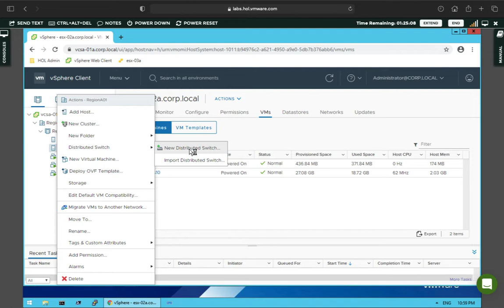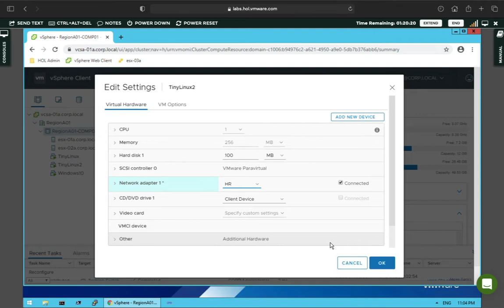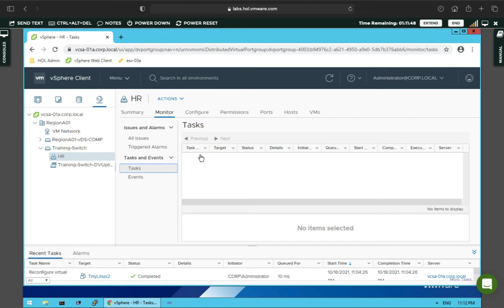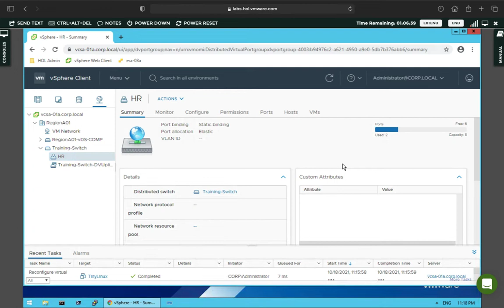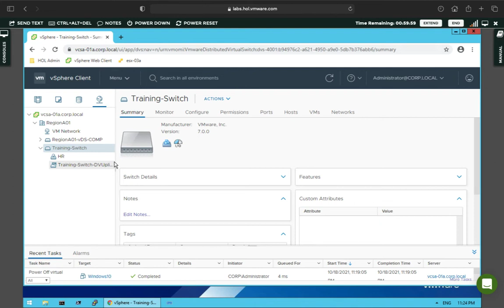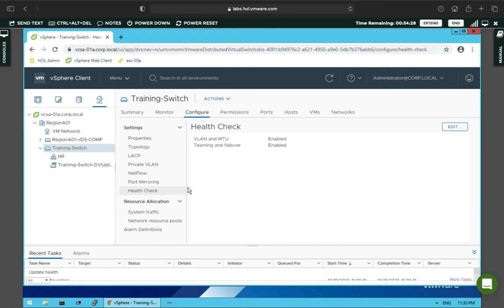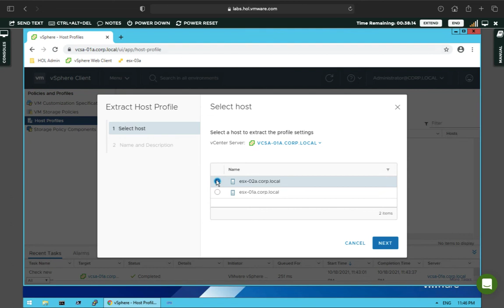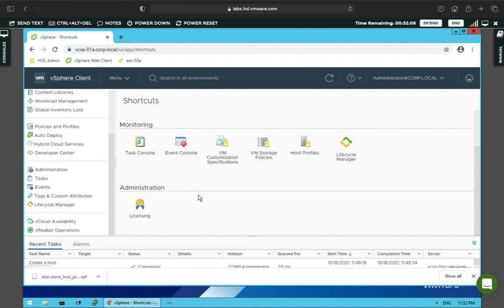How to configure vSphere Distributed Switch step by step guide | VMware vSphere Live class Recording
Hello All,
This is live class recording session in this session you will learn about how to configure vSphere distributed switch step by step guide in Hindi,